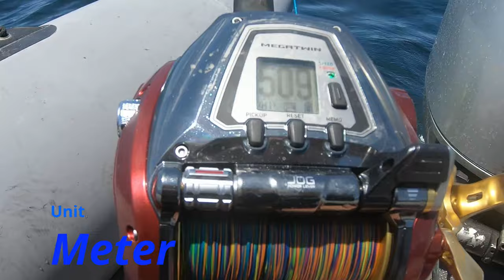Channel Island Fishing Trip, Rockfish from the Deep, Electric Reels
Dropping squid in 500 feet of water and catch RockFishs in California! And there so many different species that are so similar!

The Channels Islands are rich in history and natural beauty. The five islands that make up Channel Islands National Park look much as they did when inhabited by the region’s Chumash Indians more than 10,000 years ago. The National Park Service and Nature Conservancy have worked for decades to erase damages from 150 years of European settlement and ranching activity, restoring native plants and protecting unique native animals like the housecat-size island fox. The islands boast several important, active archeological sites studying the lives and activities of California’s original inhabitants over thousands of years.

I remember with amazement standing on a high, windswept bluff during a naturalist-guided island tour of an ancient Chumash camp, gazing over an expanse of blue ocean toward a neighboring island and the coast beyond. I felt privileged to stand there and absorb a view that, while stunning to me, would have been a daily backdrop for Chumash families going about their lives.
Rock Bottom
While a wide variety of fish call the islands home, there’s is no doubt that rockfish make up the majority of the year-round catch (excluding California’s annual January/February rockfishing closure). There are dozens of rockfish species in these waters, with colorful names and even more colorful nicknames like vermillion rockfish, called reds, and copper rockfish, most often referred to as chuckleheads. Lingcod, which are not rockfish but a member of the greenling family, are usually included in the mix and considered a prized catch.

These fish and many others are targeted over rocky structure in depths ranging from 70 to 300 feet — conditions that exist in abundance around the Channel Islands. Here again, the outer islands shine, providing opportunities to target the biggest rockfish and lingcod in shallower waters. This allows for the use of lighter tackle and a variety of artificial lures.

You might call me a rockfish snob, in that I eschew the traditional bait and double dropper loop rig used by the majority of anglers. Instead I almost exclusively fish either heavy metal, single-hook jigs (known as iron) or large plastic swimbaits. The former, which I like to tip with a 6-inch Berkley Gulp curl-tailed grub for added action and scent, is fished by bouncing it up and down with sweeps of the rod, maintaining occasional contact with the bottom.

Capt. David Bacon of the Santa Barbara-based four-pack charter boat WaveWalker uses a two-in-one lure of his own creation he named the lingslayer, a heavy, hammered-metal Hopkins spoon with a large lead-head/plastic grub attached to bottom hook. Lingcod have big mouths and big appetites to match — and both these presentations are designed to provide these aggressive predators with a large-profile entree.